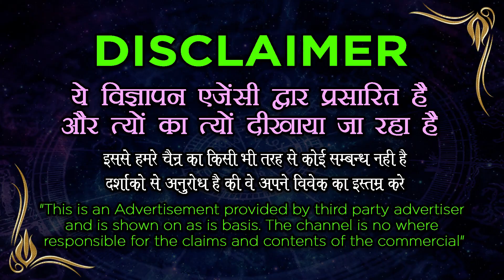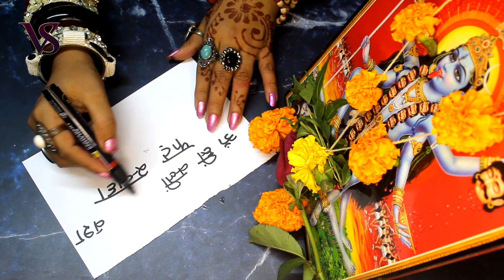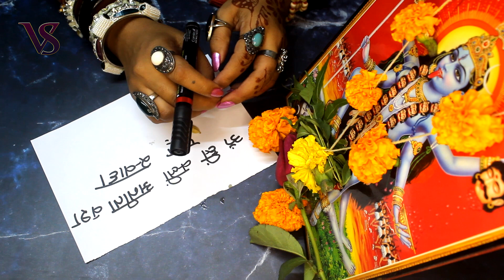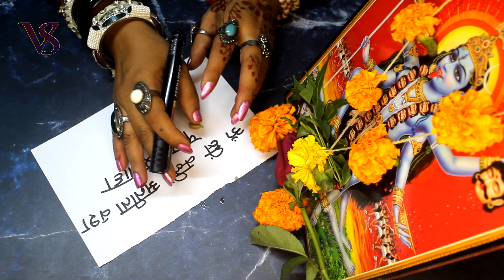Vashikaran बिना खिलाये पिलाये वशीकरण के अचूक टोटके || Stri Vashikaran | Love Tips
बिना खिलाये पिलाये वशीकरण के अचूक टोटके || Stri Vashikaran | Love Tips